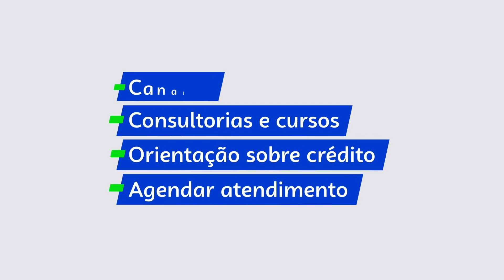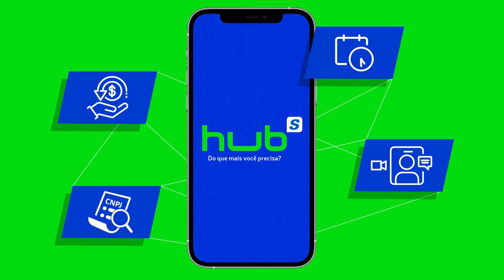Bartpapo - 16/12/2023 - Regina Dulce Lins, Andrezza Siqueira, Rock em Dobro